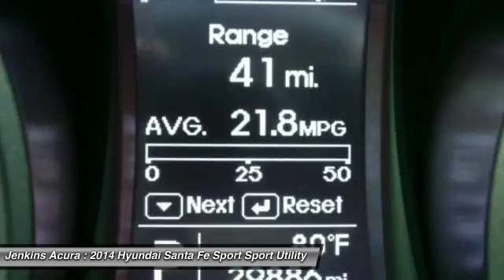2014 Hyundai Santa Fe Sport Ocala Florida 1Y2185A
2014 Hyundai Santa Fe Sport 2.4L

Jenkins Acura
2025 SW College Road

Price Plus Dealer Installed Options